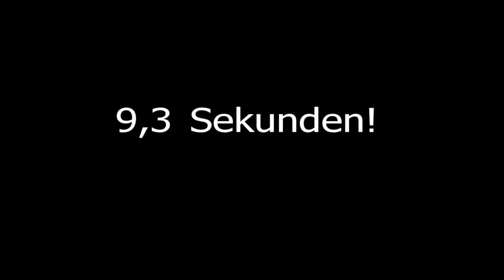Hochstapler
Sascha Görtz, Lehrer an der Fridjorf-Nansen-Schule in Flensburg und aktueller Sportstack-Weltmeister in der 3-6-3-Disziplin (Weltmeister und Weltrekordhalter 2012).
Hier zeigt er uns einen sogenannten Cycle!